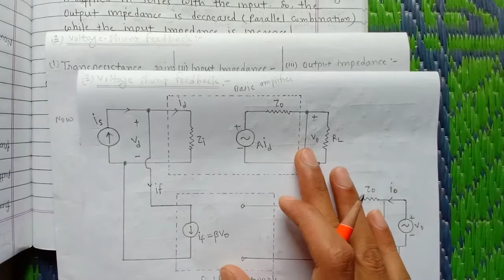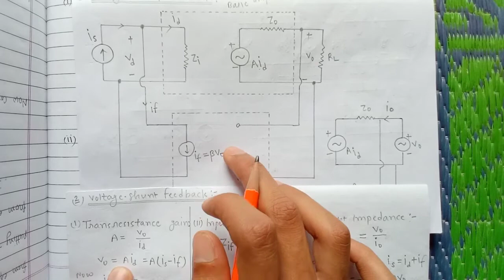II Voltage-Shunt Feedback or Shunt-Shunt feedback (Transresistance Amplifier) II with Notes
Hello everyone...**

I am Nagarjun Sahu & you are watching my you tube channel arjun physics classes.

°°°In this channel you will get easiest explanation of Physics°°°°

Feedback in Amplifier

"""Types (Topologies) of Negative Feedback"""

2. Voltage-Shunt Feedback or Shunt-Shunt Feedback

""""Feedback in Amplifier""""

*  (LEC - 12 ) Feedback in Amplifier, Types of feedback and Components of feedback Amplifier link :-

* (LEC - 13 ) General Theory or Principle or Operation of Feedback Amplifier link :-

* (LEC - 14 ) Types of Negative Feedback :

(i) Voltage-Series feedback or Shunt-Series feedback (Voltage Amplifier ) link :-

* (LEC - 16 ) Types of Negative Feedback :

(iii) Current-Series feedback or Series-Series feedback (Transconductance Amplifier ) link :-

* (LEC - 17 ) Current-Shunt feedback or Series-Shunt feedback (Current amplifier ) link :-

* (LEC - 18 ) Advantages of Negative Feedback link :-